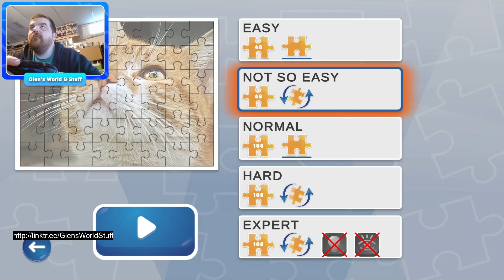First Date Double Date w/Celebrity Slot Machine (PS5) & Jigsaw Puzzle Fever (Switch)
Two new games to try out from keymailer

First up is Celebrity Slot Machine for PlayStation 4 (being played on PS5), then we move on to Jigsaw Puzzle Fever for Nintendo Switch.

Also check out for other ways to show support!